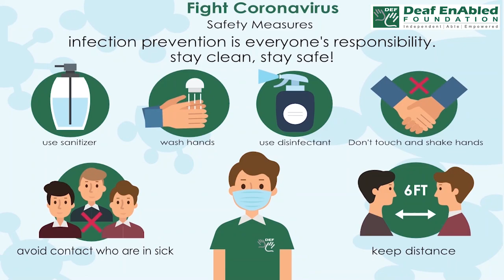Health Vocabulary:- Anesthesiologist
Meaning:- Are physicians specialized in developing anesthetic plans and giving anesthesia before surgeries.